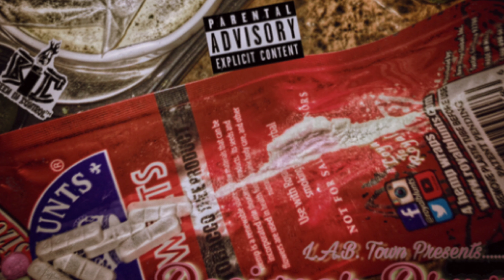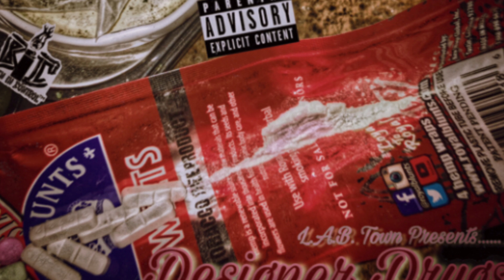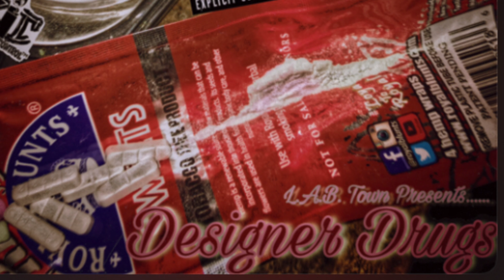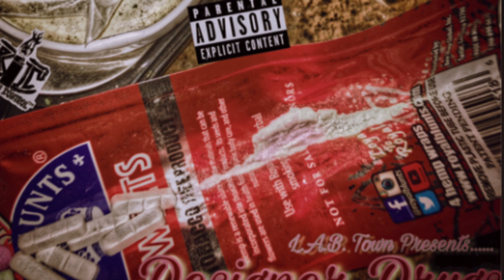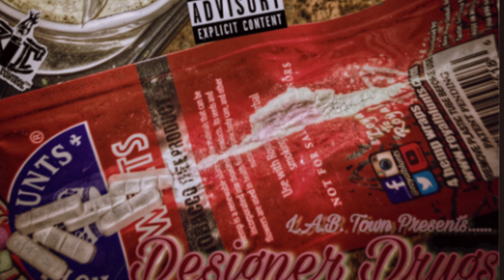E. Marley Lansky-Everything I Do( I Put My Heart Into It)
Designer 👨🏽‍🎨 Drugs